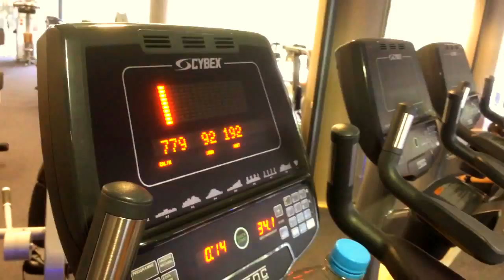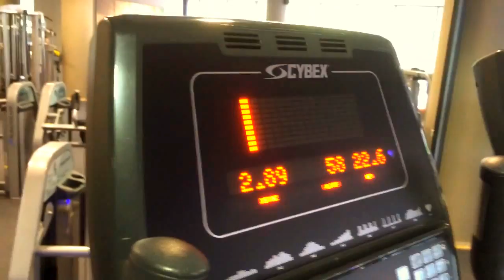Anja Polzer Rollentausch